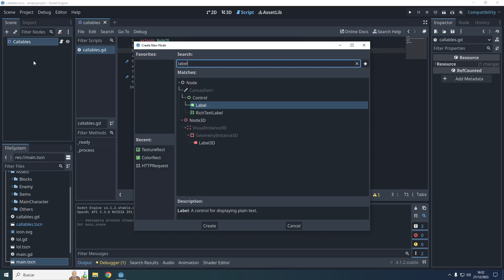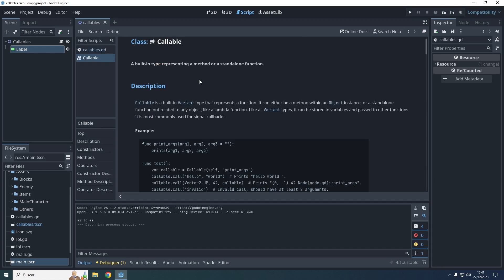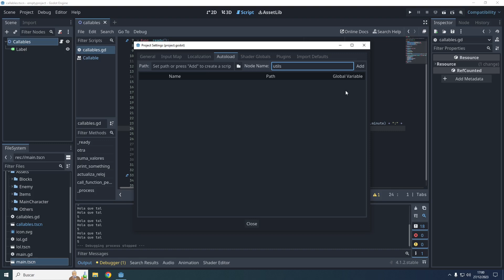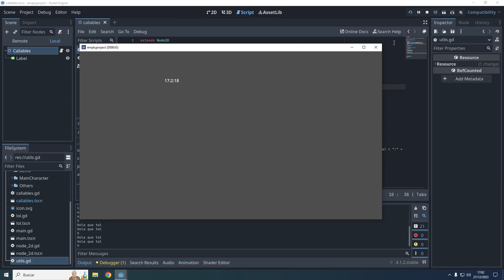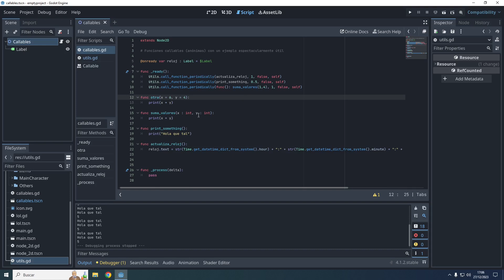GDSCRIPT Funciones Anónimas | Callables | Funciones Lambda | Godot nivel avanzado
MasterClass de GDScript Nivel Avanzado. Domina las funciones anónimas o muere en el intento.

Veremos un ejemplo funcional de cómo y porque son extremadamente útiles las funciones anónimas (las llamadas lambda functions) en Godot 4 (GdScript).

Crea tu primer Videojuego 2D con Godot 4 con mi curso completo en Udemy